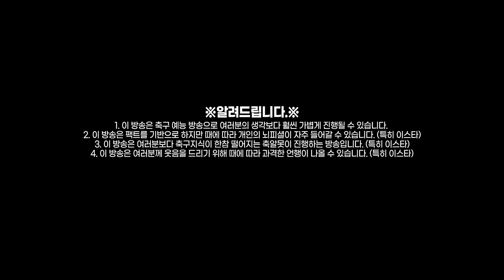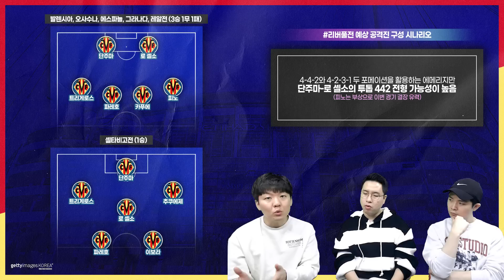[챔스프리뷰] 6년 전 유로파 결승서 만났던 둘...현재 언더독 에메리ㅣ관전 포인트